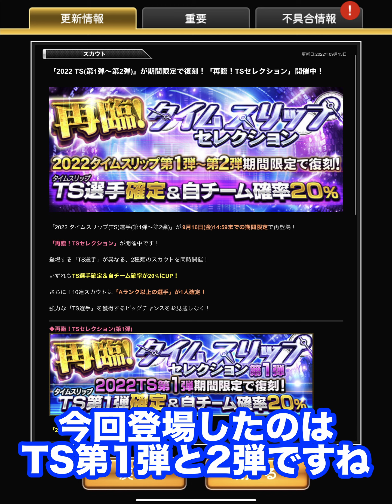今年のTS再臨早くね？とりあえず松井稼頭央のためにガチャ引いて称号素材確保します！【プロスピA】【西武純正】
凸コーチ突っ込むよりはガチャ引いた方がマシ。

2021年シリーズ1から西武純正に移行し始めています！
プロスピAの西武純正に関する情報を発信中！

※upload主が許可していない動画の転載やYoutube以外のプラットフォームでの動画放映などはご遠慮願いします。利用したい場合はマナーとして事前にご相談ください。